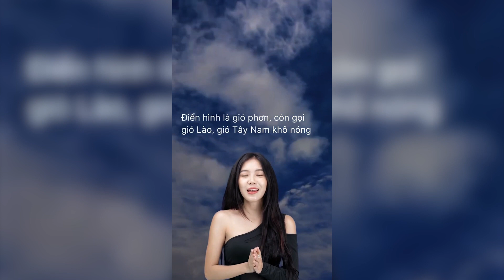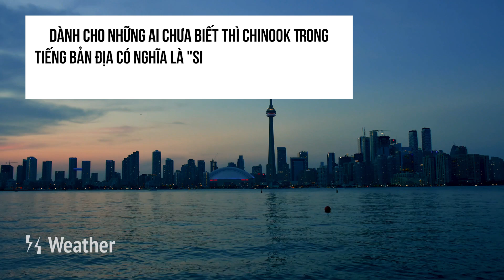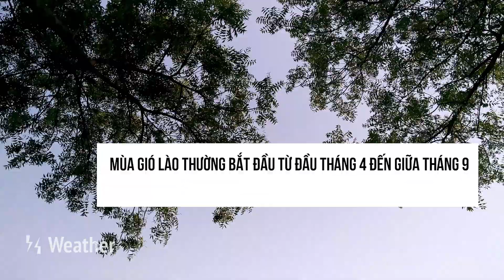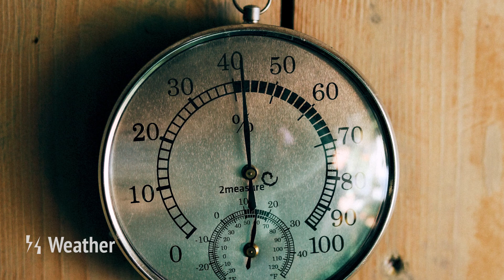Đặc sản gió phơn: Ở LÀO GỌI GIÓ LÀO LÀ GÌ?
MỤC LỤC:
Xem thêm các video sau tại:
HỆ THỐNG KÊNH:
© Bản quyền thuộc về Z Studio
☞ Do not Reup
Z Weather - Kênh dự báo thời tiết hàng ngày.
Kịch bản: Minh Anh
Host: Kim Tuyến
Video: Huy Hoàng - Thanh Tú